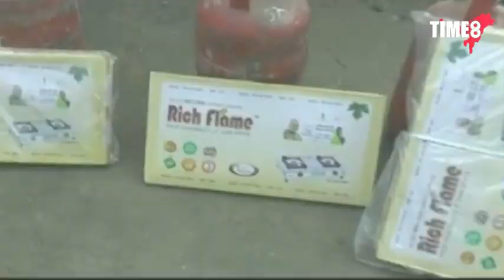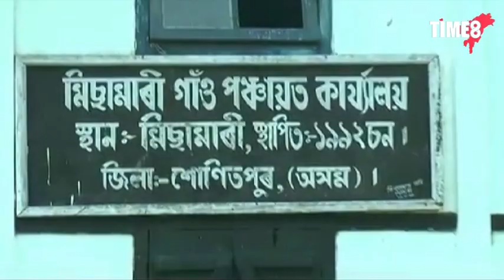উজ্জলা আঁচনিত ব্যাপক দূৰ্নীতি। দুখীয়া হিতাধিকাৰীক মাধমাৰ পঞ্চায়ত প্ৰতিনিধিৰ